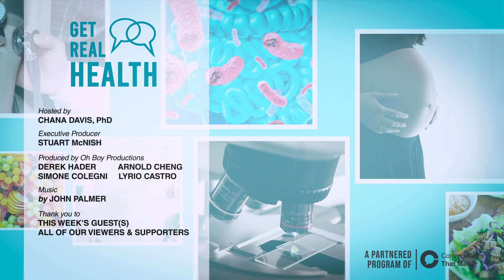Get Real Health - COVID-19: What to do and why (w/ Dr. Jennifer Gardy)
[NOTE: THIS INTERVIEW WAS RECORDED ON MARCH 11, 2020 AND REFLECTS A MUCH LESS SEVERE OUTBREAK STATUS AT THAT TIME]

Dr. Jennifer Gardy gets real with Dr. Chana Davis about COVID-19 and shares insights into the science of epidemiology.

Why does COVID-19 pose such a serious global threat? What will it take to stop it? How can you do your part? Where can you get reliable information?

Jennifer  Gardy, PhD has been using genomics to track infectious disease outbreaks for over a decade. She is currently Deputy Director, Surveillance, Data, & Epidemiology at the Bill & Melinda Gates Foundation. She is the author of the children's book: "It's Catching: The Infectious World of Germs and Microbes".

Get Real Health dives into health headlines, fads, and fears, so that you can make smart, healthy choices. Dr. Chana Davis (PhD, Stanford genetics) interviews leading medical research experts who share practical advice and speak candidly about what science has taught us - and what we don't yet understand.

Access more of Dr. Davis' work at fueledbyscience.com or on social @fueledbyscience.